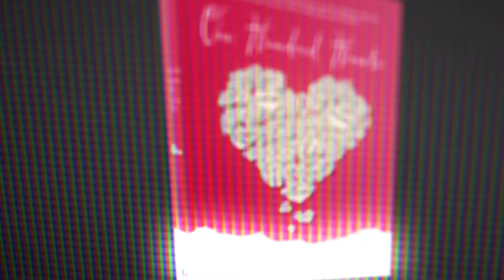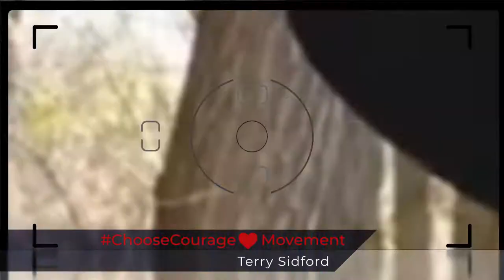ChooseCourage♥ Movement with Terry Sidford Branding Photoshoot